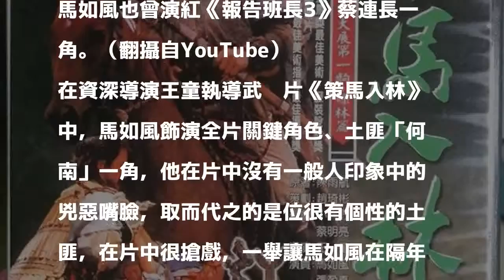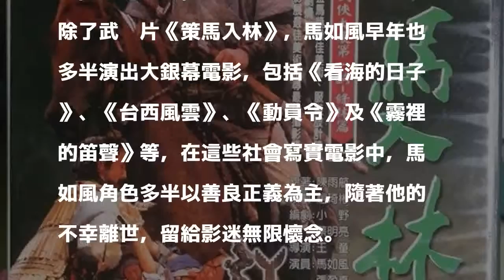懷念憨直馬如風！ 演土匪沒有兇惡嘴臉卻搶戲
電影《策馬入林》是馬如風從影以來代表作。（翻攝自網路）

發表評論評論如下。